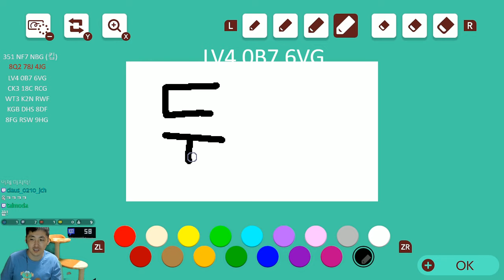시청자코스 "당신은 점프를 할 수 없어요" [슈퍼 마리오 메이커2]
채널주소

Channel address

real-time image address